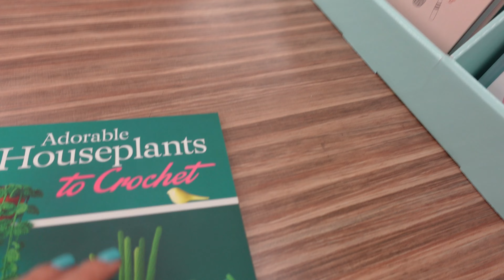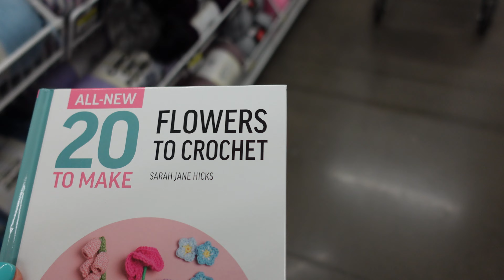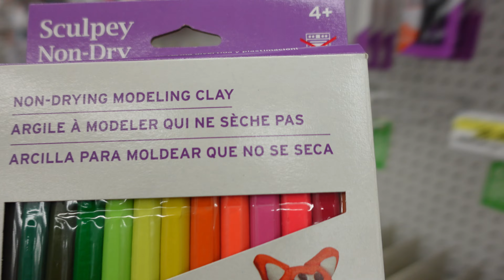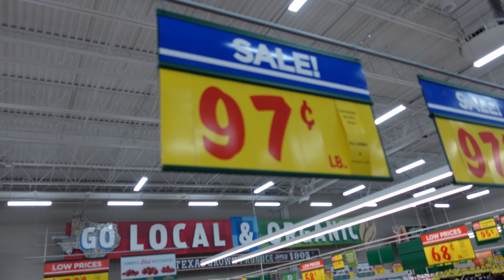my best friend's birthday vlog | gift shopping & birthday cake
a little look inside my hectic life as i prepare for milo's 25th birthday! started the day at michael's to pick up clover crochet hooks, then headed to joann's for a yarn sale and grabbed some big twist pride collection yarn and pastel yarn. made a quick stop at HEB for a birthday cake and queso supplies. finally, went to milo's apartment where he opened his gift, we sang happy birthday, and enjoyed some cake. see you in the next vlog xoxo

Timestamp:
0:00 - Intro
0:09 - Michael's
1:24 - Singing Session #1
1:34 - Joann's
5:14 - Singing Session #2
5:25 - HEB
7:57 - Singing Session #3
8:25 - Phone Call
8:35 - Opening Gift
9:46 - Cake
11:06 - Outro